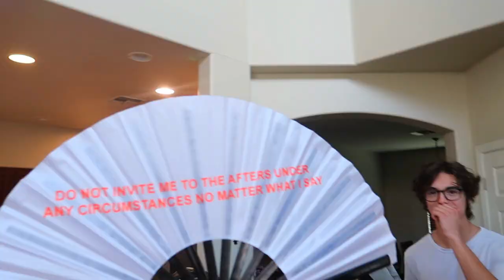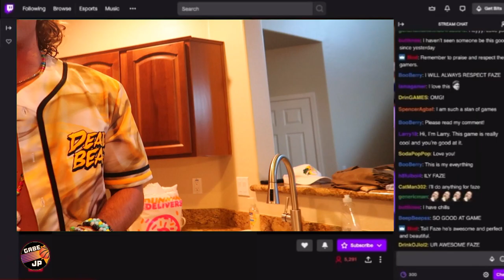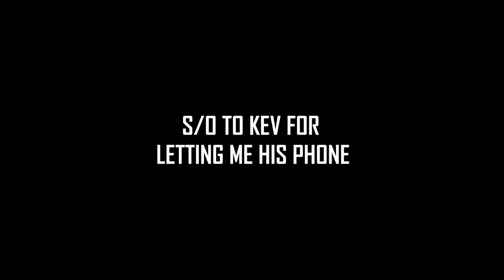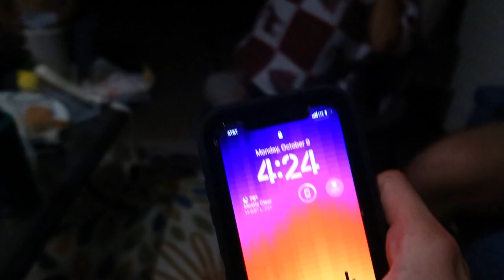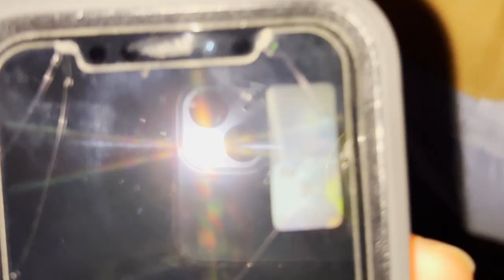GOLDRUSH AZ 2023 VLOG (Zeds Dead, Tiësto, ZHU, Kayzo and more!)